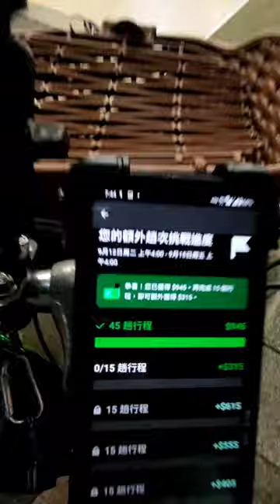認真講，今天要是不挑單，應該很好跑，但我挑單～～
終於把第一標趟獎拿到，不過有覺得今天跑得不是太順，回到家想了一下後，或許不挑單會比較好一點！